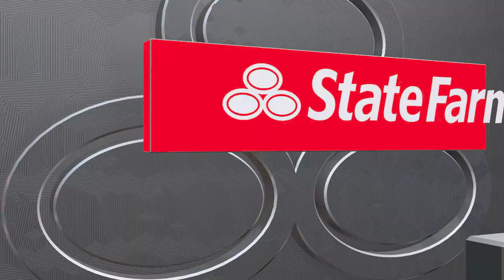U.S.A. vs Serbia - Olympics 2024 Basketball - Group C - NBA 2K24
Olympics 2024 - Group C - Basketball - NBA 2K24
Played with a custom made roster:

The Basketball competition at the 2024 Summer Olympics was held in Bercy Arena in Paris, France.

12 nations was competing in 3 groups in the Preliminary round, and the 8 best nations entered the Knockout stage.

Group A:
Australia, Canada, Greece and Spain

Group B:
Brazil, France, Germany and Japan

Group C:
Puerto Rico, Serbia, South Sudan and U.S.A.